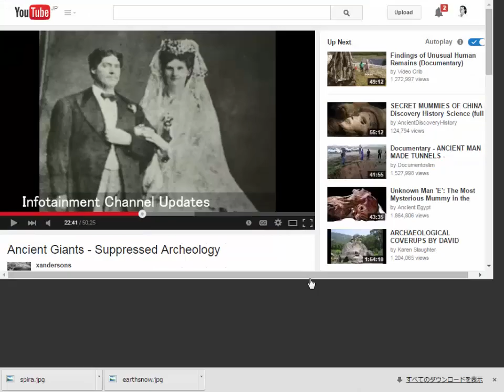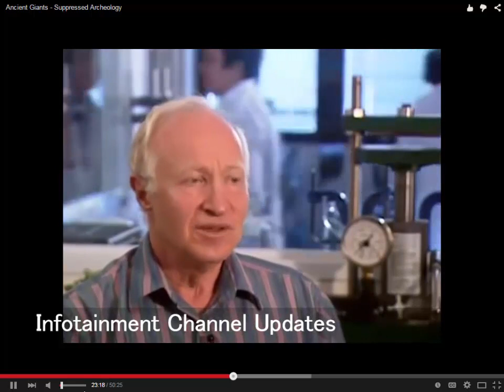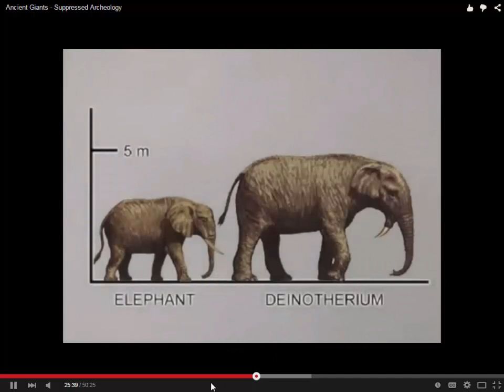エハン塾3分ニュース：巨人と環境 2015/02/23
先日の講義の追加情報として環境の異変によって生命体の大きさはどうなるものでしょうか？

※エハン塾の最新スケジュールはこちら